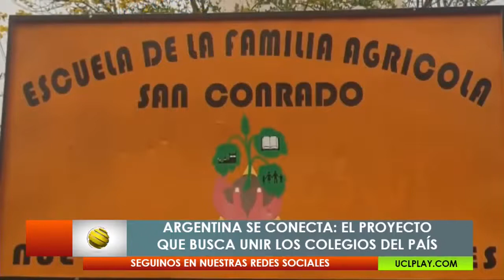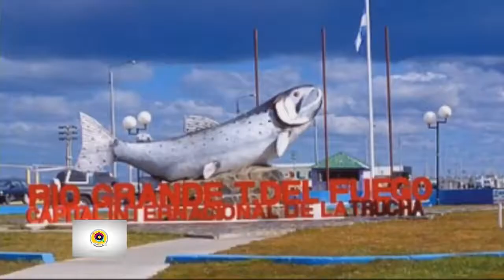ElExplorador. Argentina se conecta, el proyecto que busca unir los colegios del país.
Entrevista realizada por Canal 9 de Paraná en el programa "El Exprimidor" a tres profes integrantes de Argentina se conecta junto a la periodista Lucía Salgado.
En la nota los profes cuentan todas tus experiencias en el proyecto.